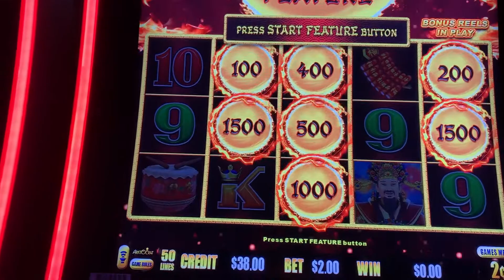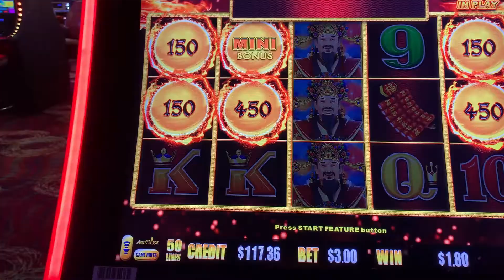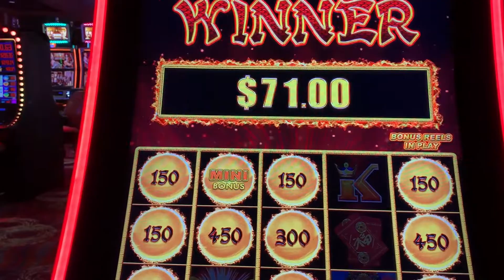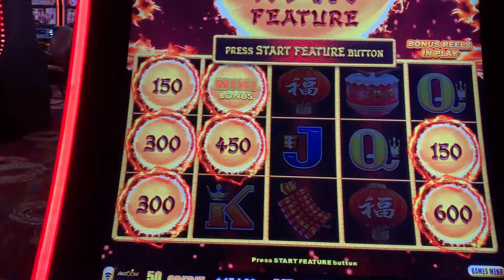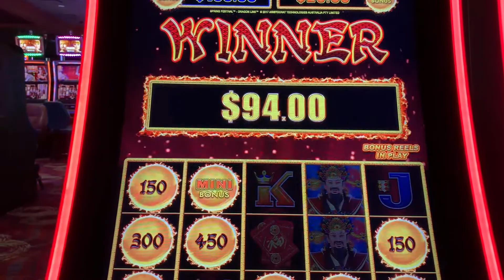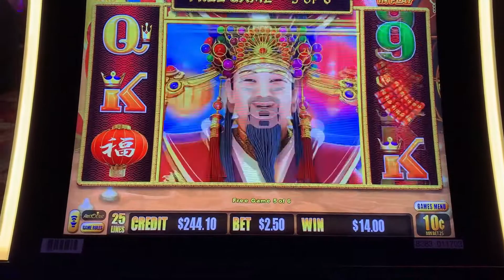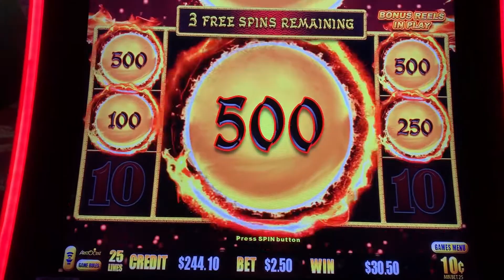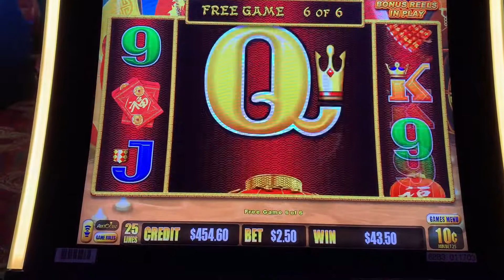Dragon Link* Spring Festival*JJ SlotPlay* River Bend Casino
Hello YouTube!! Your watching JJ slotplay, stage name Jenny and Joe. We love to go to the casino whenever we can. We like to spin and win on all types of machines, including VGT slot machines. Joe usually does the recording, and Jenny does the spinning. If you like this video give us a BIGGGGGG Thumbs-up.   As always " We'll See You At The Casino"!